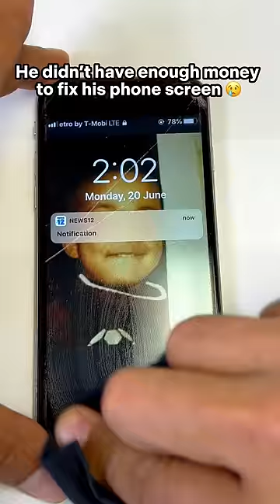The News Notification Caught Me Off Guard 😭😭